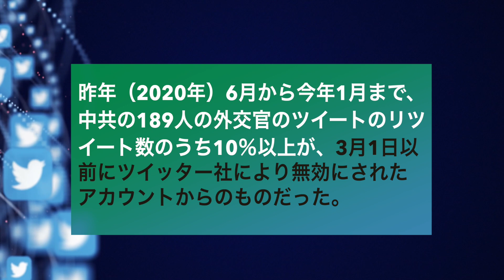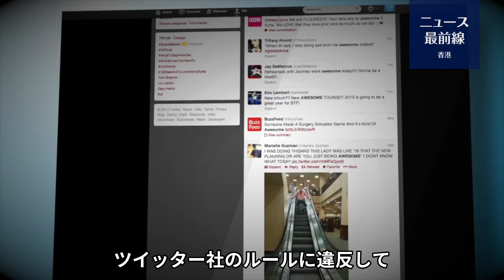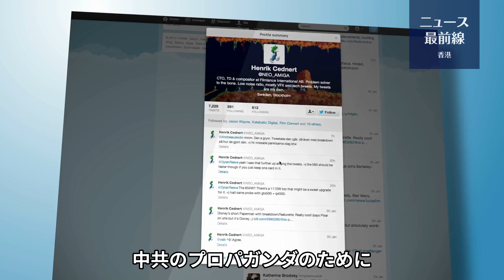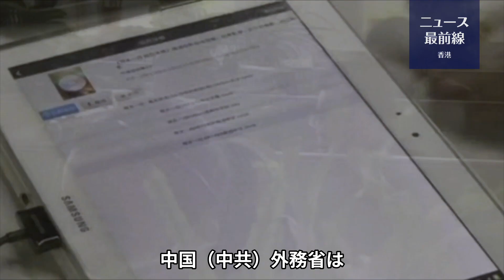【焦点速達】中国共産党は海外でのプロパガンダのプラットフォームを徐々にツイッターに移行し 偽アカウント軍団を利用して海外に偽りのメッセージを大量に発信する